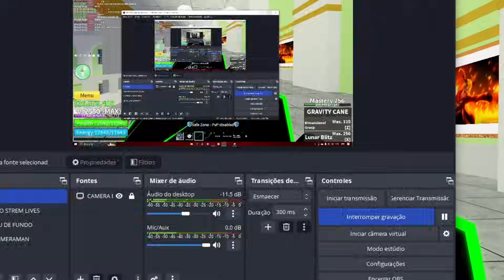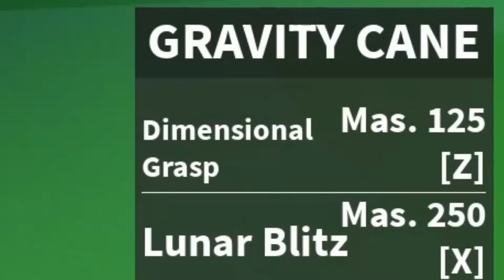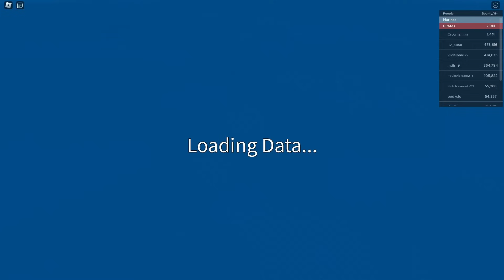GRAVITY CANE é o NOVO META no BLOX FRUITS!!!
/𝑀𝒜𝑅𝒞𝒜𝒟𝒪𝑅𝐸𝒮/